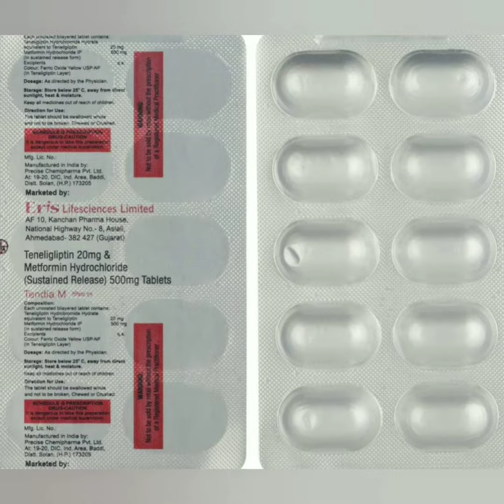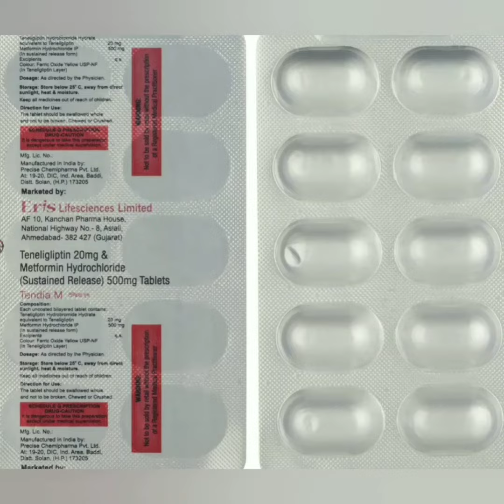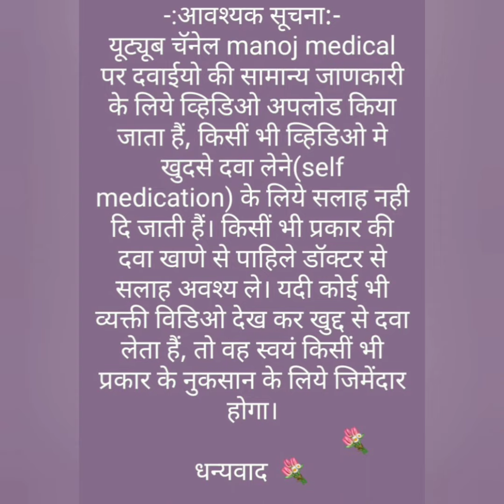Tendia M Tablet in Hindi || Metformin and tenegliptin Tablet